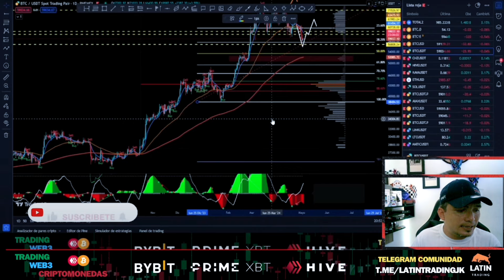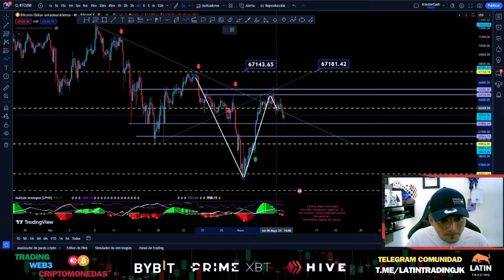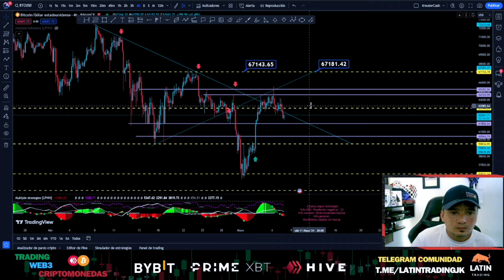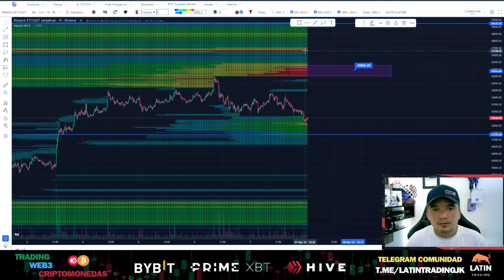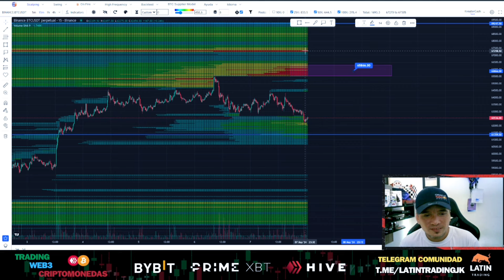Análisis técnico en vivo Bitcoin y criptomonedas Comunidad Latin Trading sesión V20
Regístrate

Trading different
(mapas de calor)

advertising/promotion
Telegram cuenta única:

Negociar en el mercado de criptomonedas conlleva un alto nivel de riesgo y no es adecuado para todos los inversores. Este contenido es de carácter educativo. Un alto apalancamiento puede funcionar tanto a su favor como en contra. Antes de decidirse a operar con divisas, y crypto un inversor debe considerar cuidadosamente sus objetivos, experiencia y nivel de riesgo.